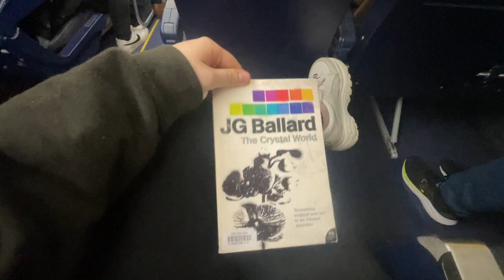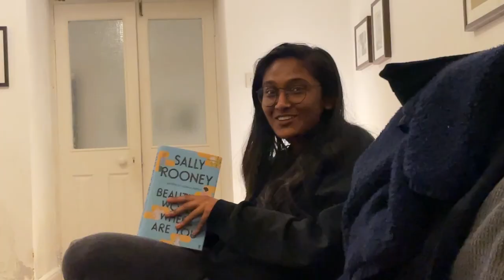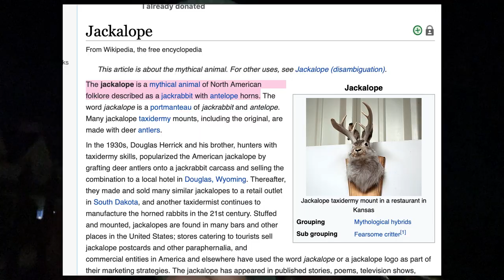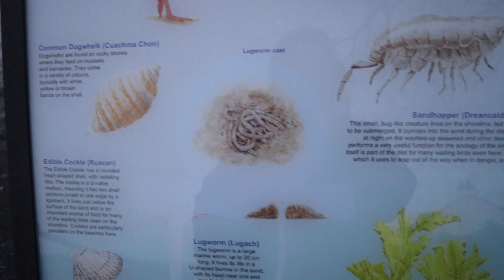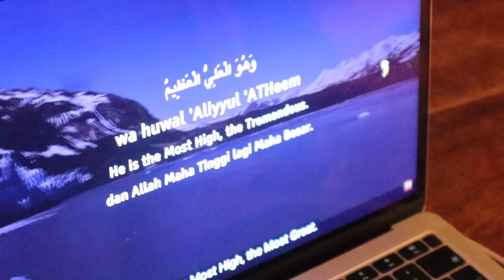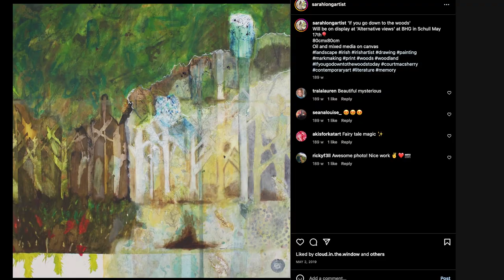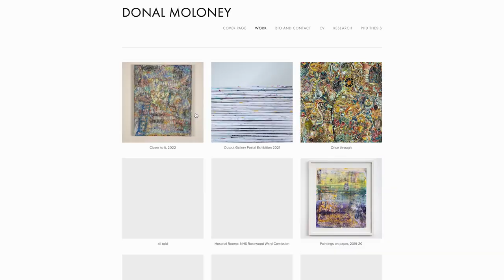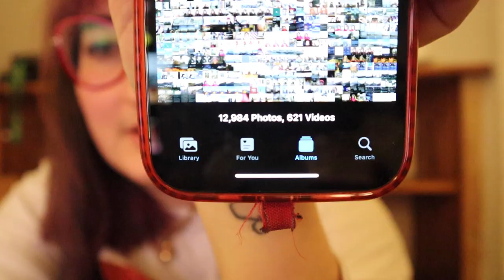come on a residency with us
we stayed in Sirius Arts Centre over December with the ghosts